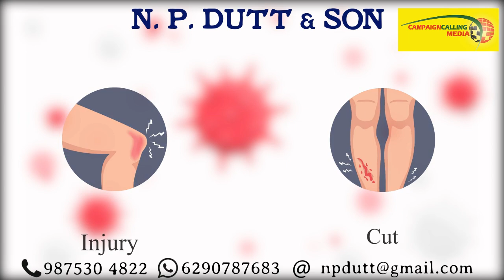'একজন মেসেজ করেছেন, অভিষেককে গ্রেফতার করব', 'ল্যান্ডিংটাই দেখতে পেলাম না',আর কি বললেন মমতা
Press Conference Mamata Banerjee